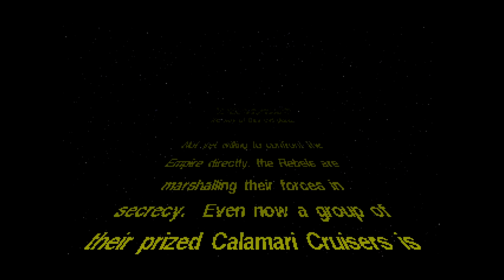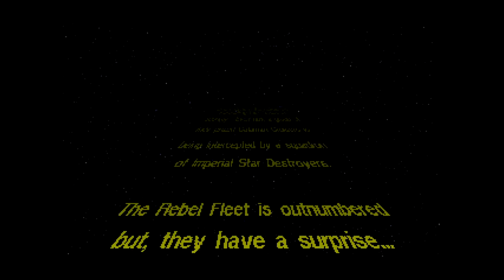YOU MUST REGISTER! 😤 | STAR WARS - X-Wing Special Edition [1]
We attempt to learn the ways of the Rebellion starfighter as we train to become a first class X-Wing pilot. To start things off we go to the Historical Mission combat simulator and practice shooting stationary targets - just like shooting womp rats, right?